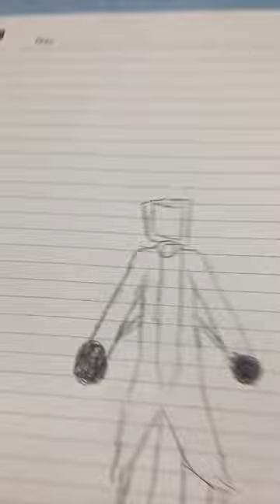Plunger man/ninja man